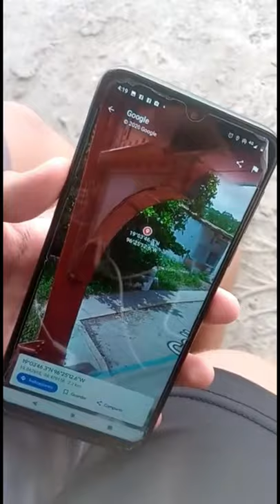Radonautica con Tako! -EXPEDICION CHOLEÑA-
Soy un choleño , que le gustan las aventuras